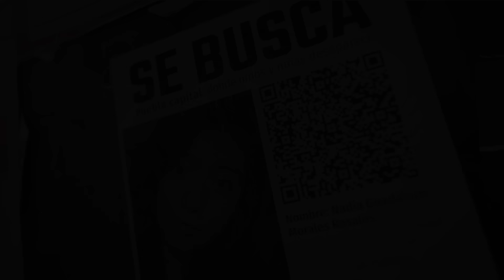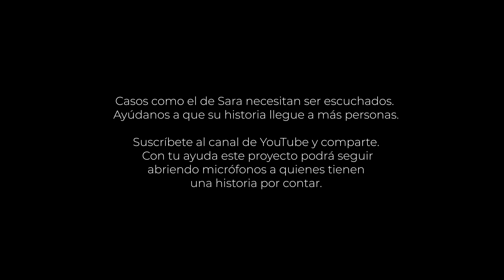Caso Sara Lizbeth "Mi hermana era mi faro"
Los sueños de Sara fueron truncados a los 23 años cuando su presunto feminicida y pareja Noé "N" acabó con su vida.

Era el 31 de diciembre de 2023 cuando su cuerpo fue hallado en un callejón de la Colonia Tablas del Pozo, en Ecatepec, Estado de México.

Su cuerpo estaba visible y presentaba múltiples golpes y muestras de ahorcamiento.

Noé "N" se entregó a las autoridades días de después de los hechos, pero ahora, es probable que la investigación en su contra de un giro, pues busca declararse inocente.